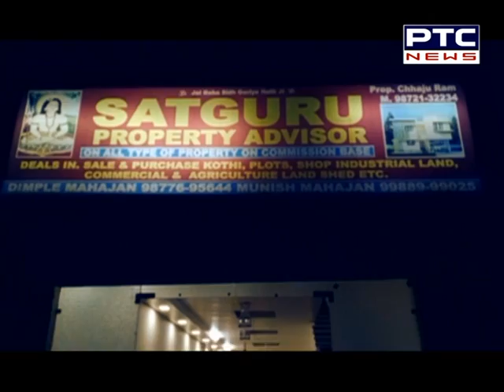ਫੋਨ 'ਤੇ ਮੰਗੀ ਫਿਰੌਤੀ, ਜਦ ਦੇਣ ਤੋਂ ਕੀਤਾ ਇਨਕਾਰ ਤਾਂ ਬਦਮਾਸ਼ਾਂ ਵੱਡੀ ਵਾਰਦਾਤ ਨੂੰ ਦਿੱਤਾ ਅੰਜਾਮ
ਬਦਮਾਸ਼ਾਂ ਦੇ ਹੋ ਰਹੇ ਨੇ ਹੋਸਲੇ ਬੁਲੰਦ। ਫੋਨ 'ਤੇ ਮੰਗੀ ਫਿਰੌਤੀ, ਜਦ ਦੇਣ ਤੋਂ ਕੀਤਾ ਇਨਕਾਰ ਤਾਂ ਬਦਮਾਸ਼ਾਂ ਵੱਡੀ ਵਾਰਦਾਤ ਨੂੰ ਦਿੱਤਾ ਅੰਜਾਮ